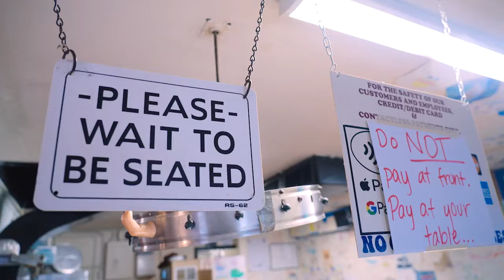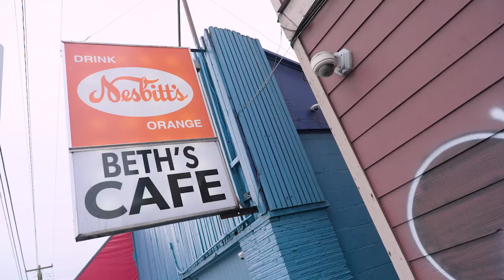Beth's Cafe in Seattle is back with all the heart and hearty food as before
It seems like everyone in Seattle has a story about Beth's Cafe.

Located on a bustling stretch of Aurora Avenue adjacent to Green Lake, the diner walls are adorned with hundreds of hand-drawn pictures. Beth's has been an institution in this city since 1954.

It's a Seattle one-of-one. If the walls could talk, they would certainly have some stories to tell.